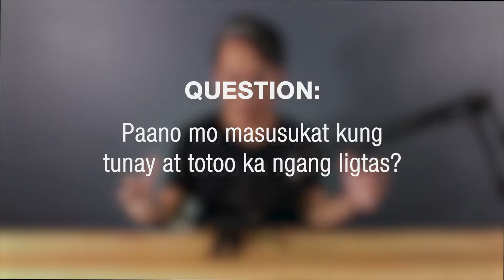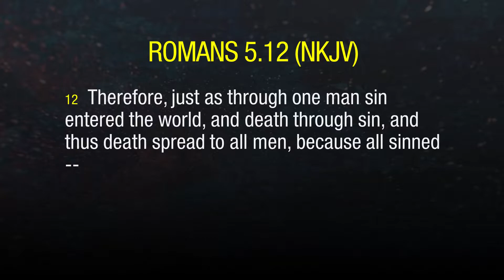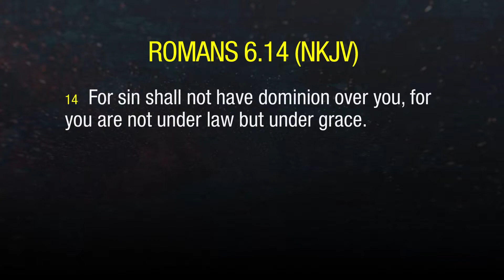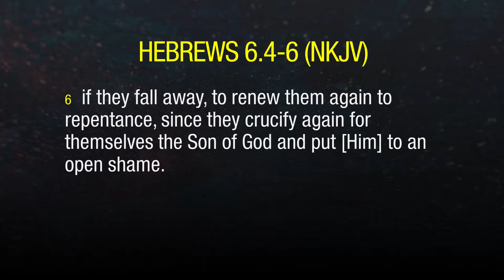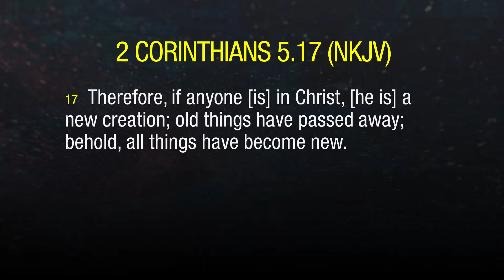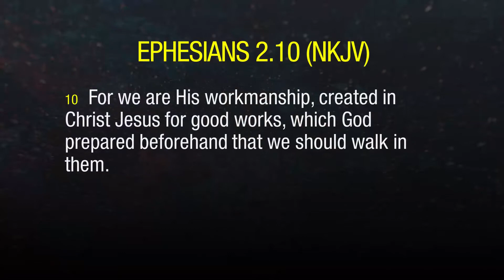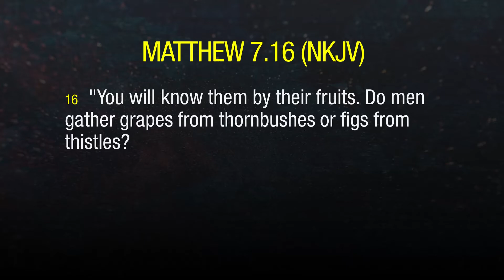By Their Fruits You Will Know Them | SOULution S3 - Ep. 82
Paano mo masusukat kung tunay at totoo ka ngang ligtas?

Want to support our ministry?